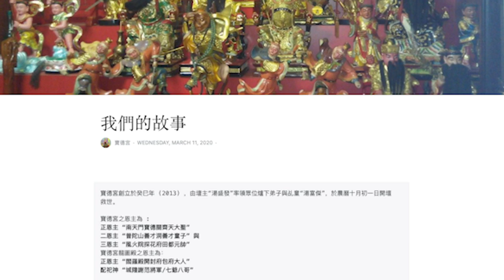Nicholas Thng 齊天大聖 THE JOURNEY | 寶德宫 Sintua Singapore | 乩童 | FINALE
齊天大聖 is able to travel 108,000 li in just one somersault, Nicholas too has come a long way .

Join me as we trace Nicholas's steps in Part 3 the finale The Journey which he took to get to where he is now as a spirit medium 乩童.

🎥 Video footage credits to 七少爷
📸 Photo credits to Kervin of PF Foto and Bao De Gong 寶德宫